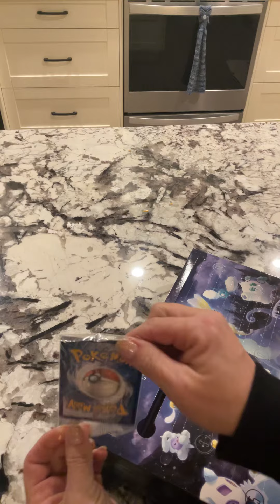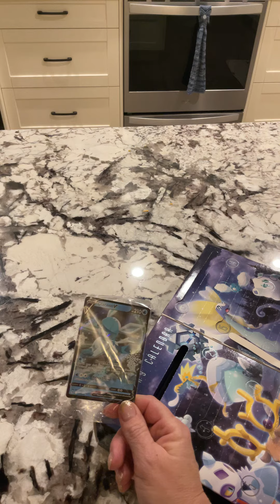Pokémon holiday calendar day 1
It’s December 1st day one for the advent calendars!